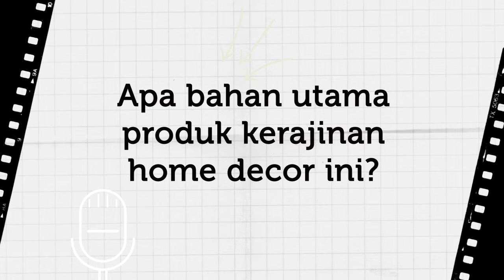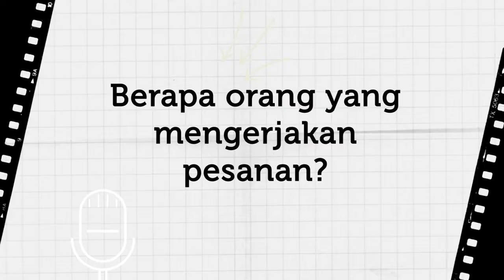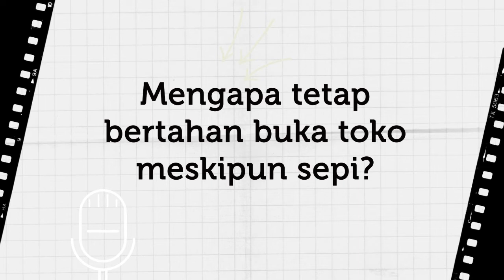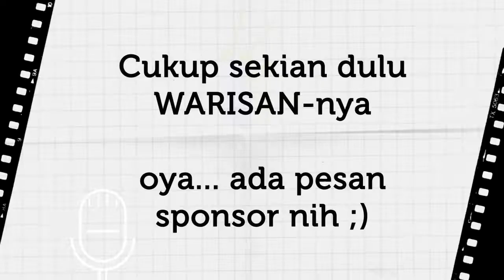Warisan - Wawancara Ringan Santai - Pengusaha Craft di Bali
Konten baru saya: WARISAN (Wawancara Ringan Santai) ala Dina Tania
yang saya mulai sejak berada di kota yang menggugah inspirasi.
Saya pun berharap dapat konten ini bukan hanya memberi informasi namun juga inspirasi dalam berkreasi, berwisata, berwirausaha, bahkan mengenal profil-profil masyarakat Bali baik lokal maupun turis.

WARISAN kali ini bersama Kadek Sriyani, Pengusaha Kerajinan Home Decor asal Tegalalang, Gianyar, Bali.
Dapatkan info tentang proses pengerjaan kerajinan berbahan dasar MDF, bagaimana beliau 'survive' di tengah gempuran pandemi, dan jenis-jenis produk home decor yang cukup diminati turis.

ApikCraftGarden ingin membantu pemasaran produk hasil karya Ibu Kadek ini yang belum terbiasa memanfaatkan pemasaran secara online.